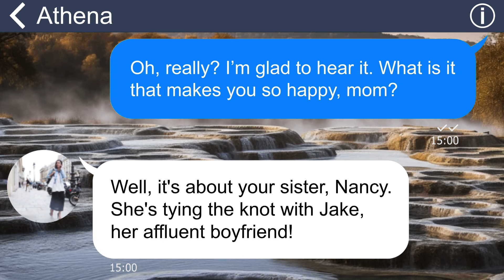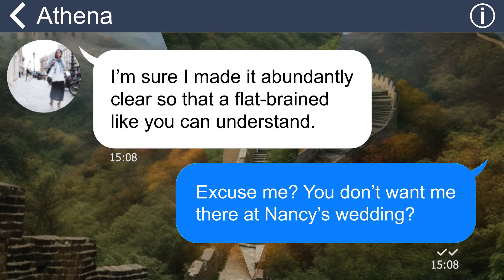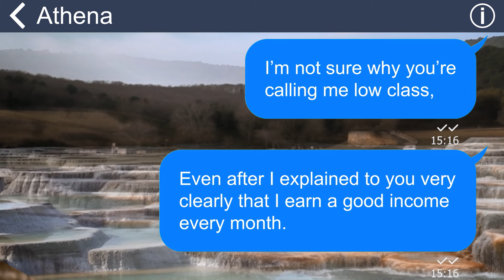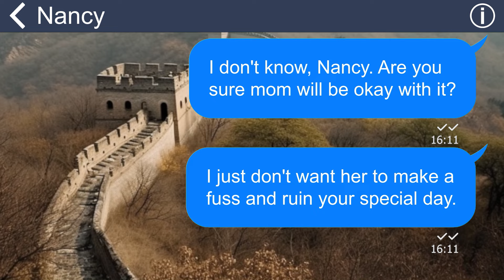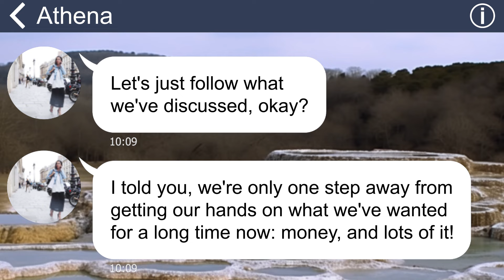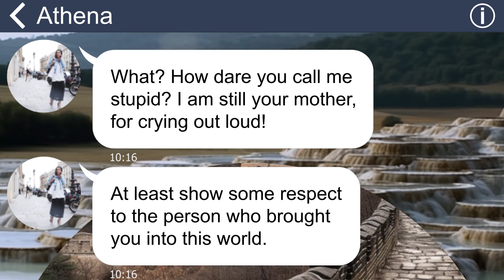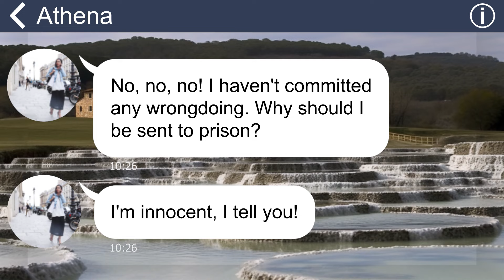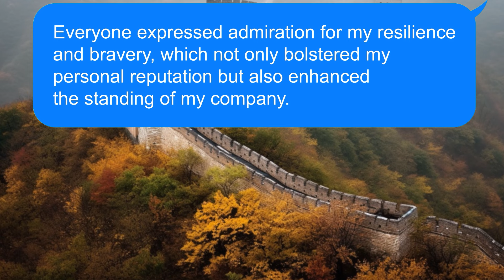[Apple] Dad drops me off in the middle of nowhere. It’s part of my family’s plan to get rid of me!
Summary: "My mom gleefully shared the news of my sister's upcoming wedding. However, her true colors quickly emerged as she proceeded to insult me for being a high school dropout and cruelly forbade me from attending the wedding”.